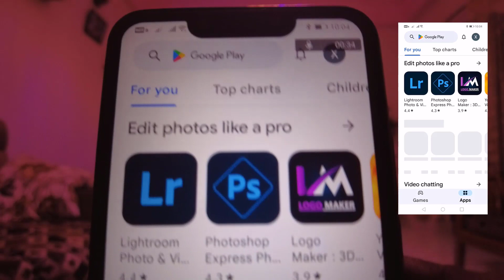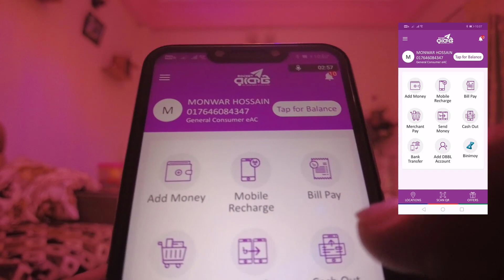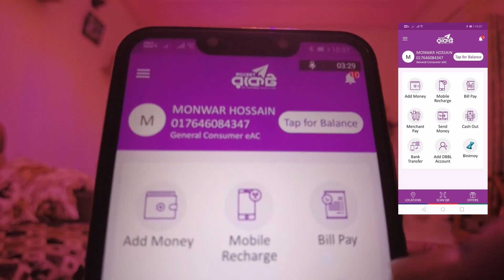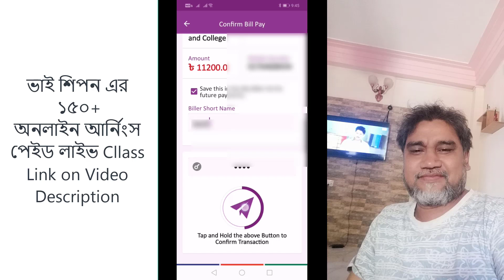স্কুল কলেজের বেতন পে করুন আপনার মোবাইল থেকে | How to Pay School & College Fees by Mobile 🔥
Skype : vaishipon
ধন্যবাদ
মনোয়ার শিপন স্কুল কলেজের বেতন পে করুন আপনার মোবাইল থেকে | How to Pay School & College Fees by Mobile 🔥

☐ Liked?

Related Search:
how to pay school fees
how to pay school fees by rocket
Ideal School and College
Rajuk Uttara Model College
Dhanmondi Govt. Boys' High School
Monipur High School
The Aga Khan School
Ispahani Public School and College
Willes Little Flower School
Cambrian School And College
Viqarunnisa Noon School and College
St. Joseph Higher Secondary School
Chittagong Collegiate School
Scholastica school
St. Gregory's High School & College
Khulna Zilla School
Dhaka College
Dr. Khastagir Government Girls' School
Dhaka Residential Model College
Government Laboratory High School
Holy cross girls high school
Maple Leaf International School
Sylhet Government Pilot High School
Comilla Zilla School
Mymensingh Zilla School
how to pay school fees online
online fee payment
school fee payment app
college payment
how to pay university fees
education payment
bkash payment
school payment system
school fees payment app

Thanks
এই অফার সীমিত সময়ের জন্য।
১২ বৎসরের অভিজ্ঞতা ২ লাইনে বোঝানো যাবেনা, তার পর ও বলার চেষ্টা করছি।
১. ডিজিটাল মার্কেটিং নলেজ
২. আমাজন এফিলিয়েট একাউন্ট
৩. আমাজন এফিলিয়েট ওয়েব সাইট
১. ডিজিটাল মার্কেটিং নলেজ
২. মেক মানি এফিলিয়েট একাউন্ট
৩. মেক মানি এফিলিয়েট ওয়েব সাইট
১. ডিজিটাল মার্কেটিং নলেজ
২. টি শার্ট এফিলিয়েট একাউন্ট
৩. টি শার্ট এফিলিয়েট ওয়েব সাইট
১. ডিজিটাল মার্কেটিং নলেজ
২. সি পি এ মার্কেটিং একাউন্ট
৩. সি পি এ মার্কেটিং অফার এর জন্য ওয়েব সাইট